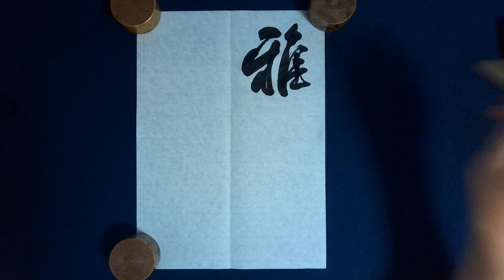2021.5一般段「雅意在丘壑」